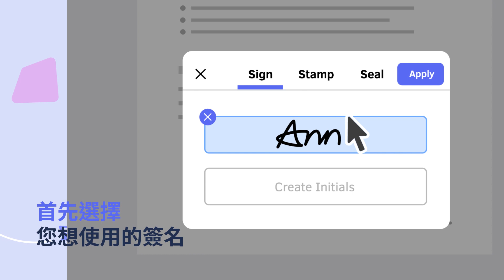全新體驗 - 一鍵快速簽署 | 點點簽DottedSign 2.0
🌟點點簽 DottedSign 2.0，全新電子簽名體驗🌟
全新寶藏功能及體驗優化，幫助您的業務成長更上一層樓！

🔹一鍵快速簽署🔹讓簽署者能在直接點擊欄位後，直接由系統自動帶入您的簽名或印章，完成該欄簽署，加快簽署效率。
💡 了解更多關於點點簽 2.0，以及 13 項新功能及優化：
✨ 想試試點點簽 2.0 了嗎？立即註冊並兌換 14 天免費體驗！

- 點點簽 DottedSign 電子簽名領導品牌 -
點點簽為企業量身打造數位化的工作流程，提供 SaaS、API 和客製化解決方案。立即體驗最快速、安全、且符合法規的電子簽名，提升商務效率。